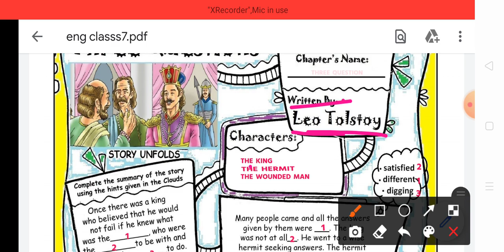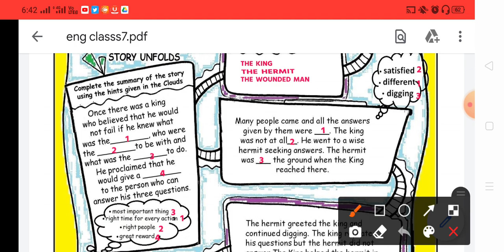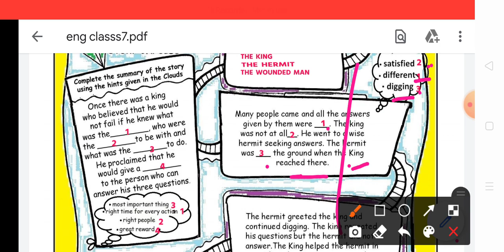Worksheet no -4 , English,. Class-7th